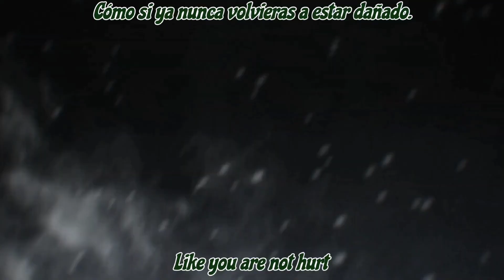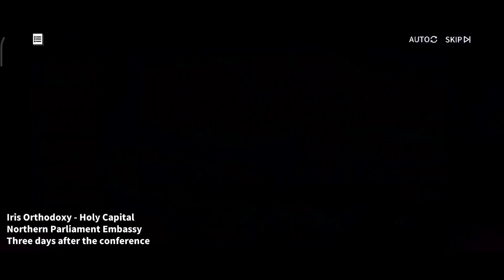Snowrealm Peregrination episode 3 [Azur Lane Fanfiction]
Mist Upon Silver Summits

Part 3

Azur Lane Chapter: Snowrealm Peregrination episode
Also Chapter ft Capt in my fanfiction

Based on Azur Lane Snowrealm Peregrination event and Mist Upon Silver Summits

This video is fan made, inspired by Azur Lane and Franchise.